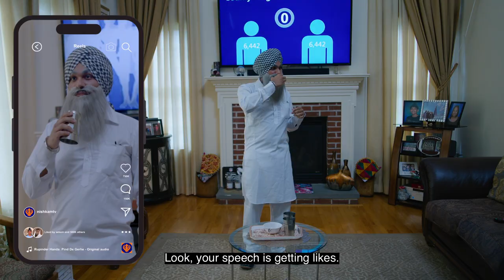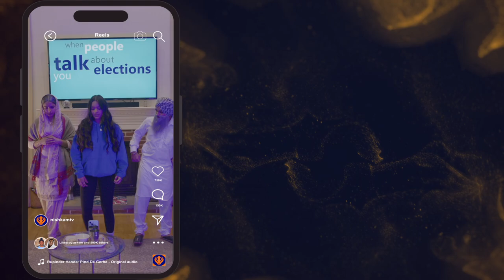Why Do You Vote? – Youth Voices, Big Choices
At Nishkam TV, we believe in empowering the next generation of Sikh youth to take action and make their voices heard. Our latest PSA, created for the Spark the Vote Challenge, is a 4-minute video to inspire first-time voters in the Sikh Punjabi community. 🗳️

In this heartfelt and creative video, our talented youth use relatable family dynamics and humor to show why every vote counts—because our choices shape our future. This is just one part of a larger series of 8 videos, covering important issues like:

🌎 Climate
❤️ Healthcare
👬 Marriage Equality
💪 Women's Bodily Autonomy
🔫 Sensible Gun Laws
⚖️ Honest & Fair Elections
🗳️ Democracy

Each video in this series, made by Sikh youth, highlights why every vote counts and how our choices shape the future. We are proud to collaborate with organizations like @SikhCoalition  @SALDEF  @jakara  and @inspiregiving@inspiregivingto do incredible work within the community and help spread this message far and wide. 🙌

We also thank @WhyDoYouVote the non-profit organization behind this contest, for allowing us to showcase our youth's talent. Through this experience, they're learning the art of storytelling here at Nishkam TV, a non-profit.

We're proud to share this with our community and encourage everyone to watch, share, and participate in this movement. Let's make sure our voices are heard this Election Day! 🙌